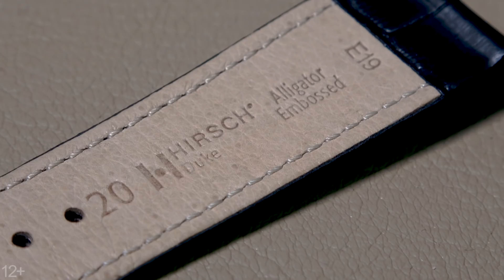Кожаный ремешок для часов. Как отличить искусственную кожу?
Не забудьте поставить паузу на моменте угадывания кожи! Пишите в комментариях, смогли угадать?

Сегодня мы вновь встретились с бренд менеджером компании Hirsch, что бы попробовать отличить ремешок для часов из натуральной кожи от ремешка, который сделан из искусственной кожи. В данном видео мы рассмотрели ремешок для часов Hirsch из натуральной кожи крокодила и ремешок из искусственной кожи. Определить оказалось довольно сложно! А вот по каким отличиям стоит всматриваться в кожу на ремешке, мы подскажем в этом видео!

Ремешок для часов из кожи аллигатора
Ремешок часы кожаный ремешок часов
Кожаный ремешок для часов
Часы ремешок кожа
Купить кожаный ремешок для часов